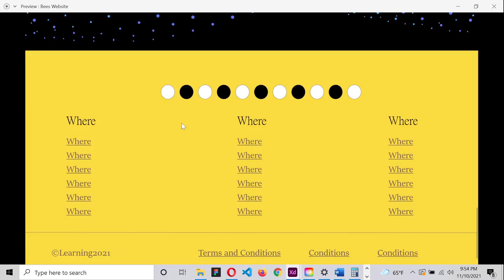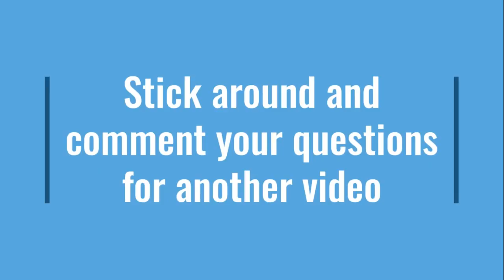Basic Website w/ Adobe XD in 1 Minute | Self-Taught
Today I will be showcasing a simple basic website design I created with Adobe XD in 2 hours, in effort to allow others to explore web designing and UX/UI designs without paying for a boot camp or going to college for it.

✅1 minute preview of my basic website design✅

I appreciate all of you, whom took the time to watch my video and I really appreciate your support no matter how small

...-Social-...